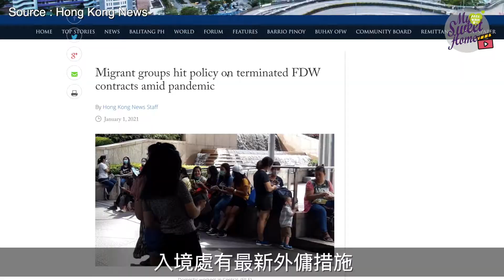外傭街訪：入境處最新外傭措施（菲律賓）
【外傭點睇入境處新措施🤔？】
早前入境處宣布不接受 斷約外傭 延長留港申請🙅🏻，新措施引起各界關注🗞️。今次 安樂窩 嘅中菲專員－Onon🇵🇭訪問左一班外傭對措施嘅睇法。想知新措施有咩影響？快啲去片啦▶️！